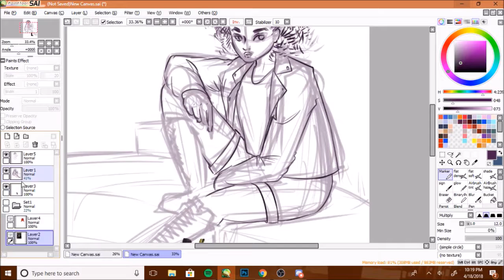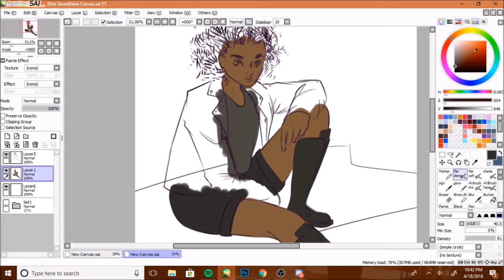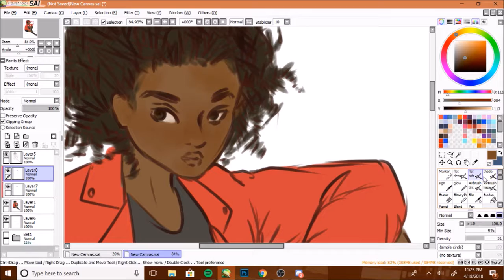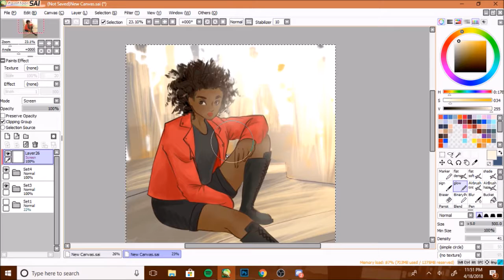annie, guillotine - speedpaint by viraseii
song: years and years - real

I use Paint Tool Sai, Photoshop CC, and an Intuos pen + touch medium.